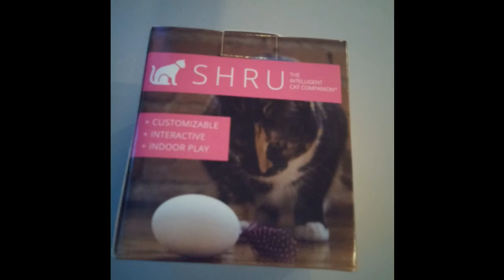Shru arrived! Maika gets to meet it.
Today a package was waiting at the door with my Shru! After unpackaging and charging the battery Maika got to play with it. She seems to like it :)